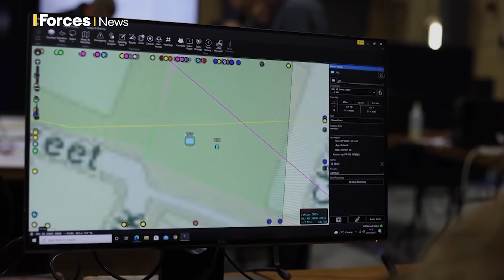The new tech that finds enemies for you 👀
'Eyes on the battlefield'. 👀

Is this the future of urban warfare?

Cameras that can independently identify enemies in built-up areas could soon be available to troops.

SAPIENT, a new system developed by Dstl, was tested during an exercise in Portsmouth.

Claire Sadler (@clairesadler01) has more.